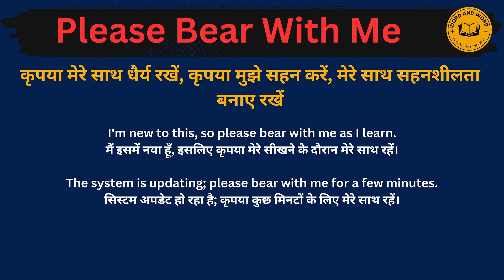Please bear with me meaning in Hindi/Please bear with me का अर्थ या मतलब क्या होता है.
Please bear with me  meaning in Hindi.
Please bear with me  का अर्थ या मतलब क्या होता है.
Please bear with me  Matlab kya Hota hai.
Please bear with me  Hindi Meaning.
Please bear with me  explained in detail.